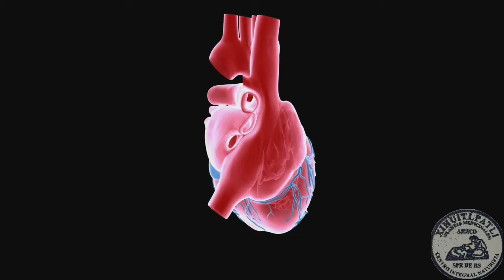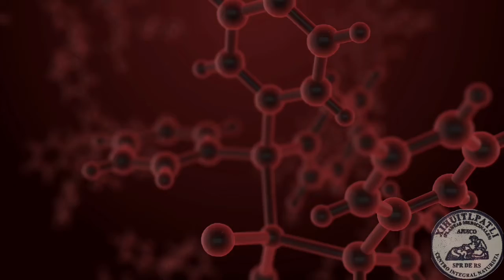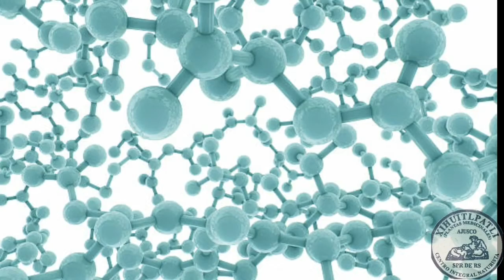6 Semillas esenciales que debes incorporar a tu dieta SÍ o SÍ - Beneficios de las semillas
Desde hace algún tiempo, las semillas se han ganado un lugar de importancia en las recomendaciones para llevar una dieta equilibrada y saludable. Esto se debe a que muchas de ellas cuentan con numerosas propiedades, que las convierten en fuentes concentradas de nutrientes. El día de hoy te decimos cuáles son las semillas más nutritivas y beneficiosas para tu salud.

Quédate a conocer cada una de ellas, así como los beneficios que aportan para tu salud.

-Cuáles son los beneficios de consumir semillas…..0:13
-Cuales son las semillas más saludables …..1:06
-Beneficios de la semilla de chía …..1:09
-Semillas de calabaza cuáles son sus beneficios y cómo consumirla…..1:32
-Semillas de lino: Propiedades y beneficios…..1:56
-Semillas de granada: Cuáles son sus nutrientes…..2:48
-semillas de quinoa para perder peso…..3:25
-Semillas de sésamo para reducir el colesterol…..3:50
-Conclusión…..4:04